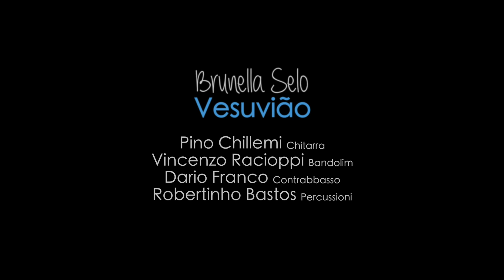BRUNELLA SELO "De frente pro crime "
Da "Vesuvião"

PINO CHILLEMI   Chitarra
VINCENZO RACIOPPI    Bandolim
DARIO FRANCO     Contrabbasso
ROBERTINHO BASTOS Percussioni

Riprese/ editing Video VALERIO PANDOLFI
Audio in presa diretta PIERO DE ASMUNDIS
Studi RR SOUND Napoli